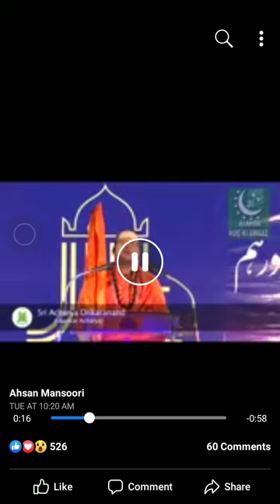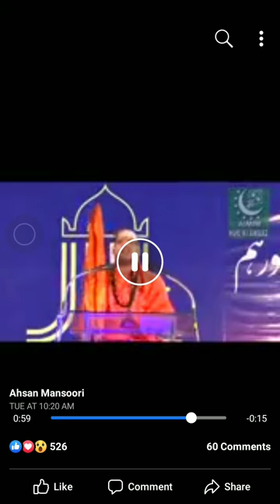Agar musalman aatankwadi? |✔ इस्लाम और औरंगज़ेब : श्री आचार्य ओमकारानंद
In this video Shri Acharya Omkaranand Ji is telling what would have happened to the world overnight if Muslims were terrorists
इस वीडियो में श्री आचार्य ओमकारानंद जि बता रहे हैं कि अगर मुसलमान आतंकवादी होता तो विश्व का एक रात में क्या होता

he Islamic perspective on terrorism: Shocking truths
Revealing if a Muslim could be a terrorist
Insights on Islam and Aurangzeb's reign
Islamic teachings on terrorism debunked
Unveiling the truth about Islam and Aurangzeb
اسلام اور اورنگزیب
इस्लाम आंतकवाद का मज़हब नहीं,, श्री आचार्य ओमकारानंद

My favorite topic "islam in hindi"

Real History Of Aurangzeb Aalamgeer । मुगल शासक औरंगजे़ब की कहानी - Aurangzeb History In Hindi,Aurangzeb Ki Kahani,